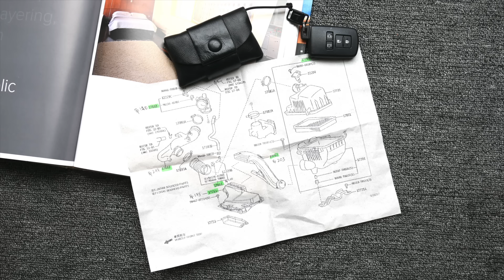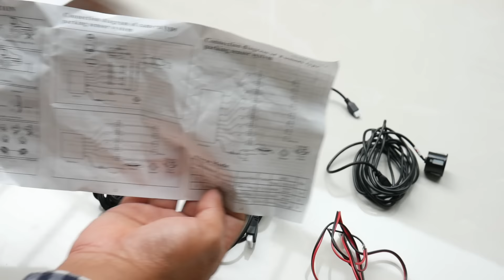Impresi Pertama Lihat Intake Belalai 2019 Toyota Sienta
Hai Kita share lagi video intake atau lebih dikenal belalai Toyota Sienta rakitan 2019.

Boleh ditonton ya...

Support Channel Drive Toyota Sienta Dengan Membeli
Belalai

Leather Pouch Untuk Smart key Sienta V dan Q

Leather Strap Peredam

Atau Market Place Yang Berikut :

Lebar 2cm

Lebar 1.5cm
Bukalapak :